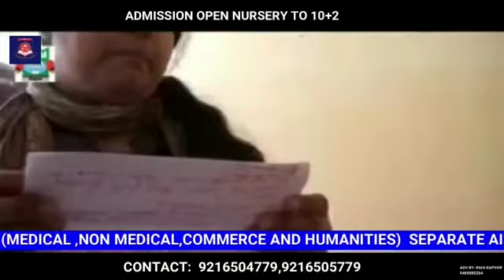Disengaged SPOs Held Protest In Karnah Demand Justice